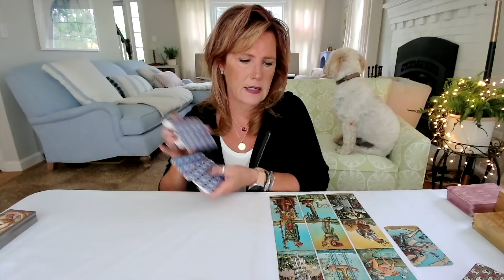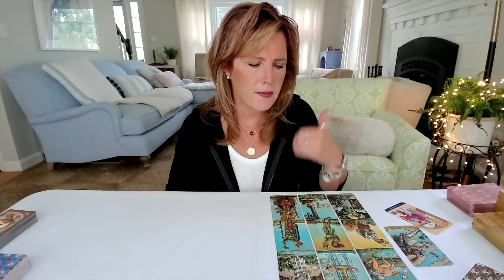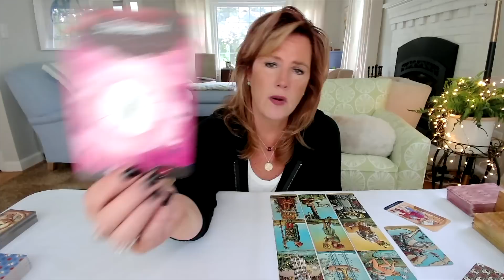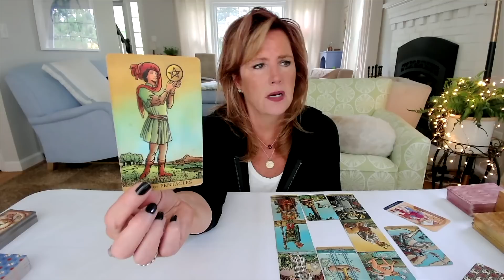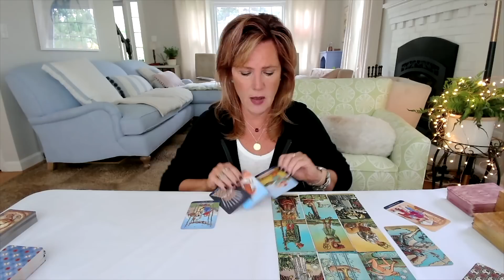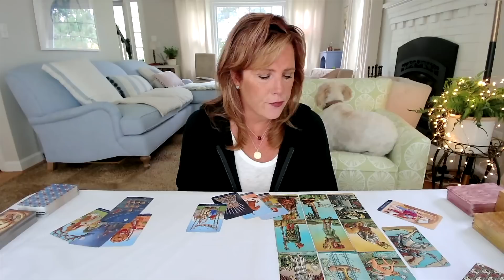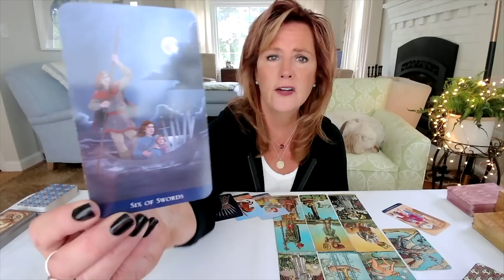Capricorn Taurus Virgo Tarot: *This Is The One You've Been Waiting For* | Earth Sign Weekend Tarot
Where have you been all my life? No doubt you'll be asking this person that question very soon. VERY soon. Capricorn Taurus Virgo: *This Is The One You've Been Waiting For😲* | Earth Sign🌲

🎼  Credits:
More Evergreen Videos:
Learn Astrology: Who Was I in a Past Life? How Your Past Lives Show Up in Your Birthchart